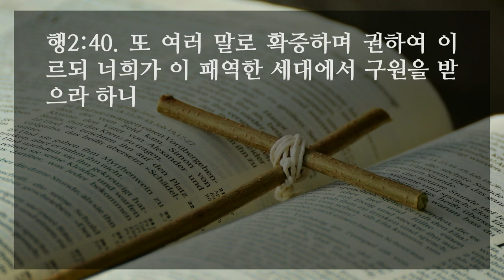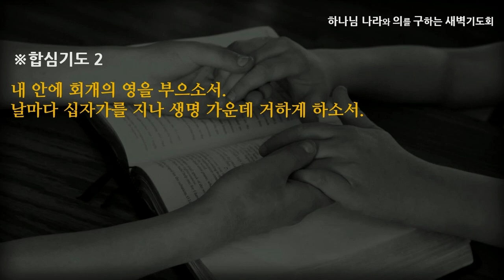[선한목자교회] 새벽기도 2022년 08월 30일 | 우리가 어찌할꼬 - 심우인 목사 [사도행전 2:37-41]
우리가 어찌할꼬 - 심우인 목사 [사도행전 2:37-41]